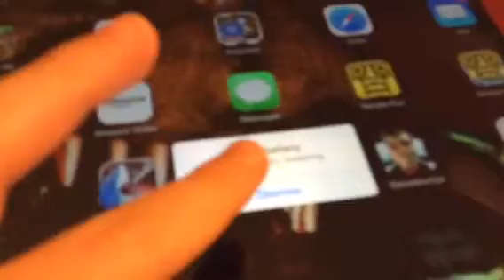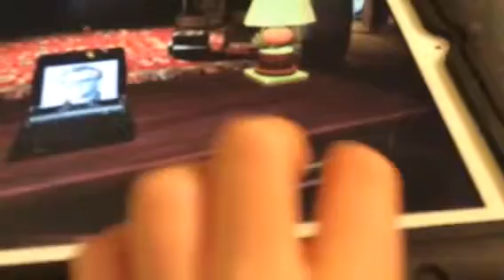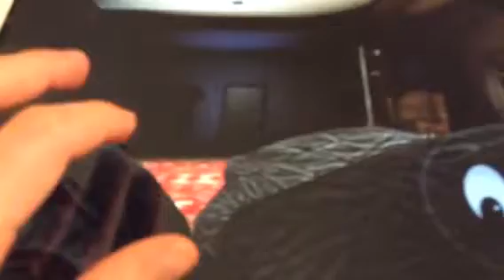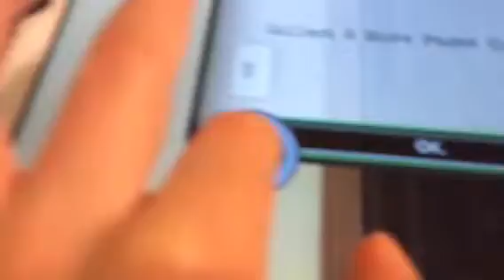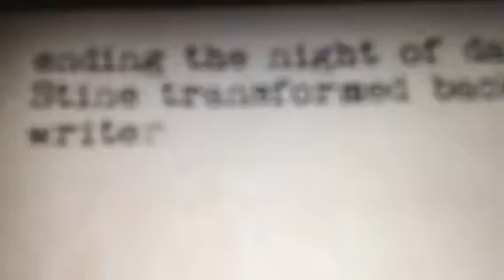Goosebumps Night of Scares Game- How to Defeat Slappy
Welcome to Goosebumps Classics, Most Wanted, HorrorLand, Hall of Horrors, Tales to Give Yourself Goosebumps, Give Yourself Goosebumps, and Goosebumps Graphix.